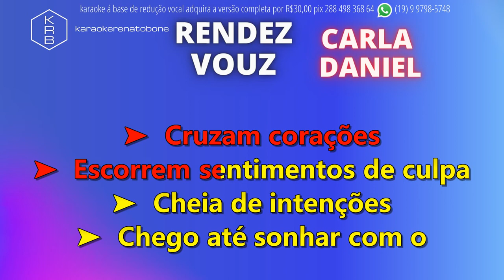RENDEZ VOUZ - CARLA DANIEL - PLAYBACK DEMONSTRAÇÃO